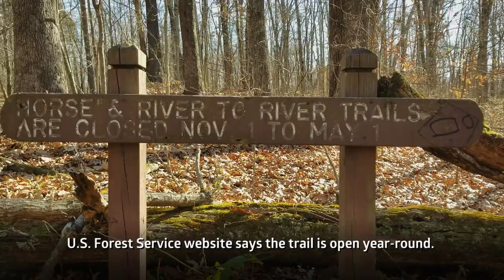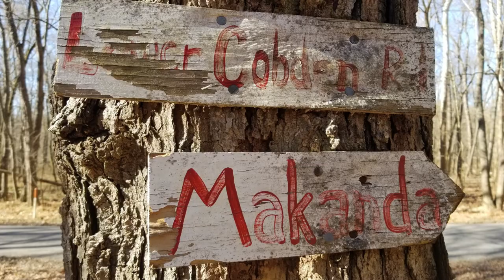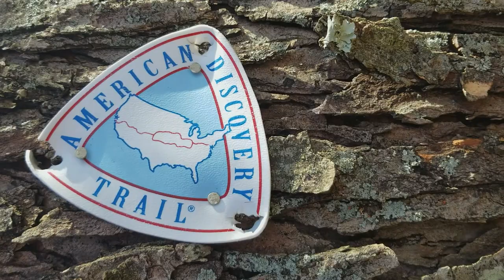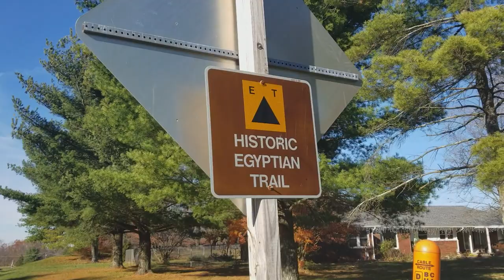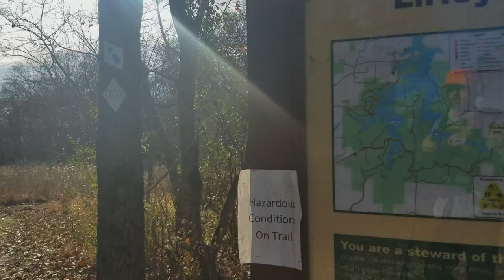River to River Trail | Thru-Hike | Day 7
This is a documentary of my first solo thru-hike attempt of the River to River Trail through Shawnee National Forest in Southern Illinois. On day seven, I start near Panther Den Wilderness and hike through Crab Orchard National Wildlife Refuge. Then, I pass by Giant City Lodge and Makanda, IL. Finally, I hit Lirley Trailhead and make camp on the Cedar Lake Spillway.

Get the Avenza app and download the R2R trail bundle.

Below are my gear and food lists. I also listed some resources for the trail and hikers I follow.

Backpack:

Osprey Exos 58
Trash Bag Liner

Tent & Sleep System:

Thermarest Neoair Xlite
EXPED Schnozzel PumpBag
Thermarest AirTap Pump Kit
Sea to Summit Aeros Pillow

Clothing:

OR Realm Jacket
Arcteryx Delta LT Zip
Smartwool Mid 250 Bottom
Mountain Hardwear Ghost Whisperer
Darn Tough Micro Crew Socks
Smartwool Beanie
Carhartt Hat
Seirus Hyperlite Gloves
OR Revel Mitten Shells
Altra Trail Shoes
Prana Stretch Zion Pants
Patagonia Capilene Long Sleeve
Exofficio Boxer Briefs
Orange Vest
Monoprice Carbon Cork Trekking Poles

Cook:

BRS Gas Stove
Olicamp Fuel
Toaks 650 ML Cup
Toaks Long Spoon
Big Sky Insulite Pouch
Freezer Bags
Lightload Towel

Misc:

Sawyer Squeeze Water Filter
Sawyer Coupler
Evernew 2 Liter Soft Bottle
Deuce of Spades
Petzel E-Lite
Anker PowerCore II
Victorinox Mini Knife
Dr. Bronner's Soap
Lip Balm
Sunscreen 1 oz
Chamois Butt'r
LOKSAK Opsak Food Storage
Oakley Crossrange Sunglasses
Casio Watch
Samsung Galaxy S8

Food:

Mountain House Spaghetti
Mountain House Chili Mac
Mountain House Chicken and Dumplings
Mountain House Beef Stroganoff
Backpacker's Pantry Red Beans & Rice
Stinger Honey Waffle
Justin's Honey Peanut Butter
Jelly Belly Sport Beans
Gatorade Powder

Breakfast Shakes:

Chia Seeds
Protein Powder
Instant Breakfast
Starbucks VIA Veranda
Powdered Milk